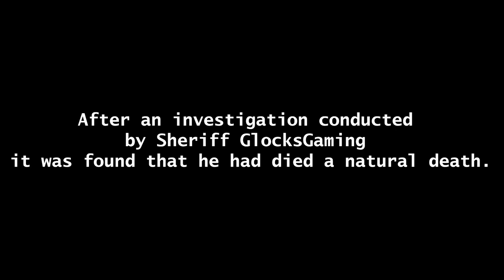The Journey Begins | Broadview County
Broadview County

TIMESTAMPS
0:00 Intro
2:14 Gunshots in Leesburg
8:33 Traffic Stop
11:32 Stolen Ambulance
25:09 Stolen Ambulance Pt. 2
29:29 Bloopers